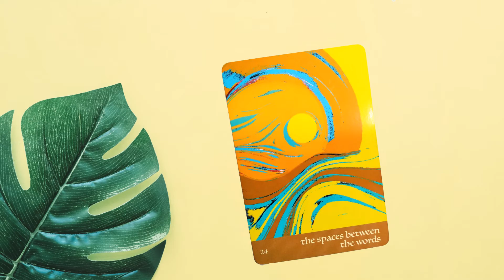The Message from Journey of Love Oracle "the spaces between the words"